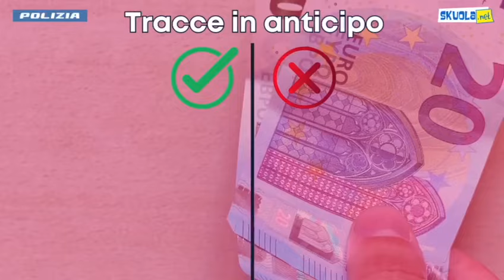“Maturità al sicuro”, in campo la Polizia di Stato e Skuola.net